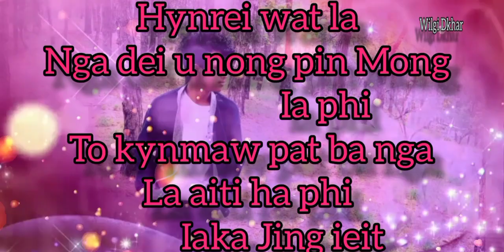Wilgi Dkhar: khasi sad status 😭 n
Ka Jing ieit ba

shet kylla